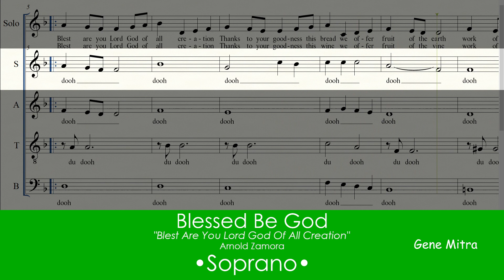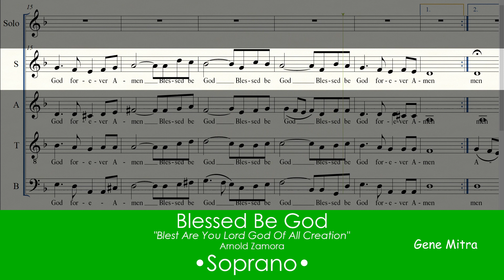Blessed Be God • Soprano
Blessed Be God • Choir Guide
"Blest are you, Lord, God of all creation"
By: Arnold Zamora
Offertory Song